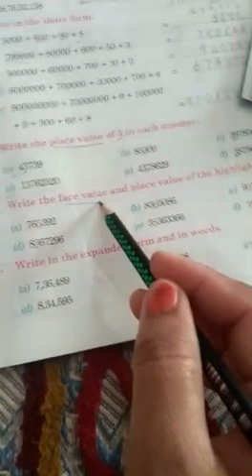4or5 math ex 2.2 Q 4 onwards SPS